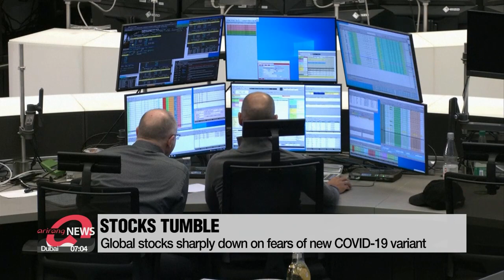Global stocks sharply down on fears of new COVID-19 variant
글로벌 금융시장, 새 변이 공포에 '검은 금요일'…뉴욕증시 최대폭 급락

Global stocks were sharply down on Friday due to fears around the new Covid-19 variant reported in South Africa.
On Wall Street, the Dow Jones Industrial Average tumbled more than 2-point-5 percent for the worst day of the year.
The S&P 500 and the Nasdaq were also down over 2 percent.
In Europe, stocks in France and Germany fell more than 4 percent.
Asian stocks in Japan and Hong Kong were down by more than 2 percent.
South Korea's KOSPI was down almost 1-point-5 percent on Friday.
This comes after World Health Organization officials warned on Thursday of a heavily mutated variant found in South Africa.

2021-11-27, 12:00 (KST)